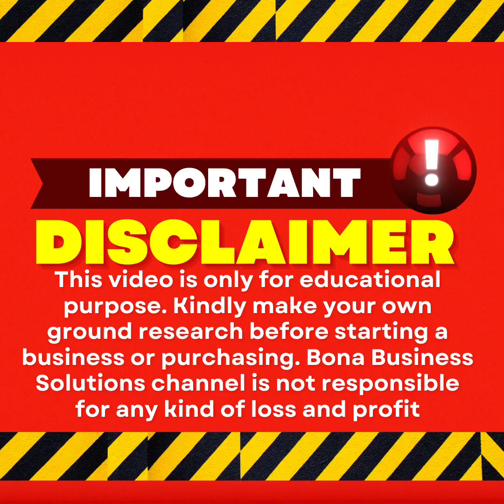How To Start Mascots Costume Business. Rent Out Mascots Costume.